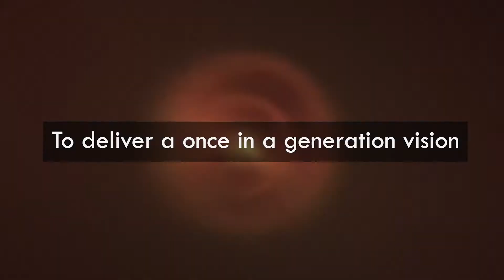D2N2 Looking forward video